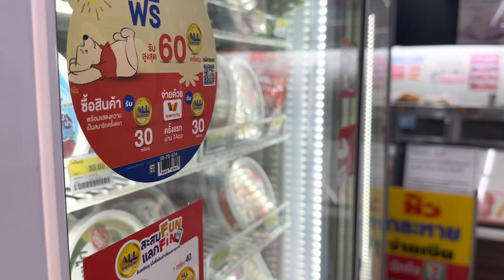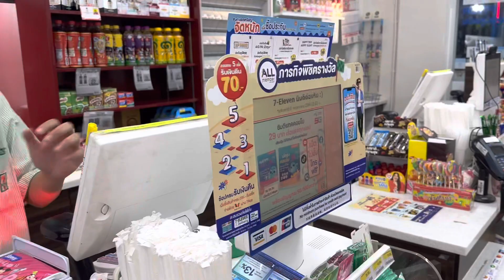เกิดอะไรขึ้นทำไมได้พามานะออกมาข้างนอกกลางดึก!!!